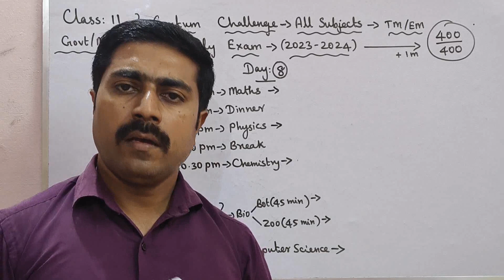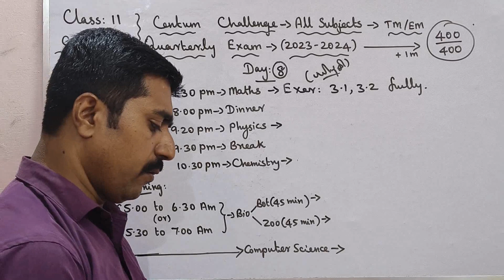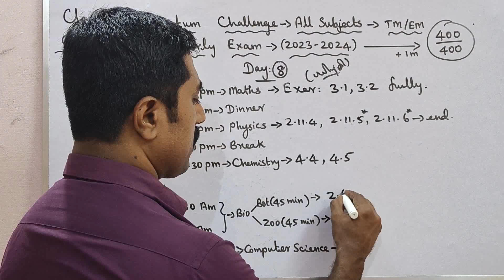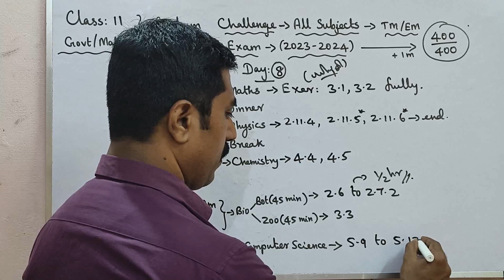Class 11|Quarterly Exam -2023|Centum Challenge|Day 8|All subjects|sky physics